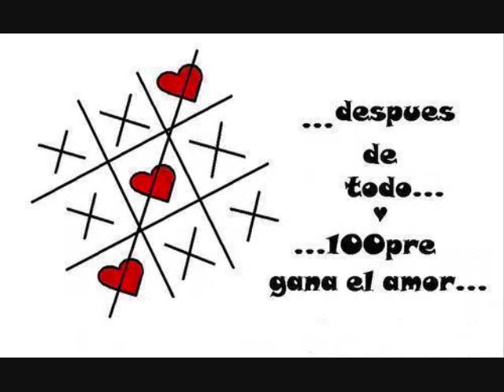Historia de amor - Manuel Orihuela Palermo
Hace 40 años, el 16 de diciembre de 1970, fue estrenada la película Love Story, célebre cinta del cine romántico basada en el bestseller homónimo del escritor, guionista y profesor estadounidense Erich Wolf Segal. Dirigida por el canadiense Arthur Hiller, esta fue la producción más taquillera de 1970 en los Estados Unidos. su banda sonora, compuesta por el francés Francis Lai y que fue ganadora del Globo de Oro y el premio Oscar en la categoría de Mejor Banda Sonora Original en 1971.